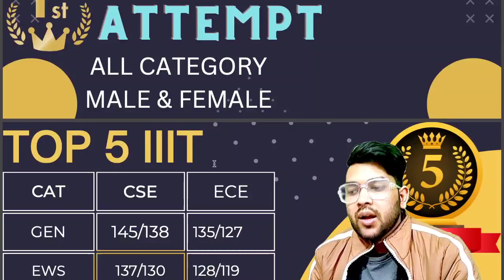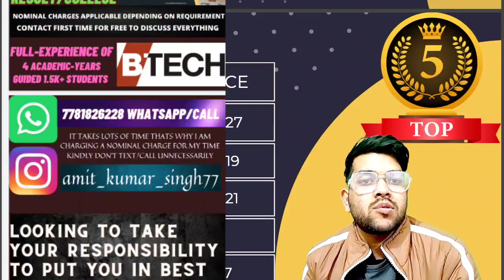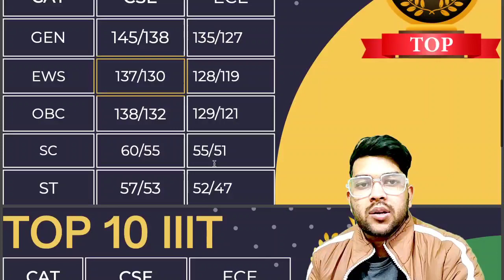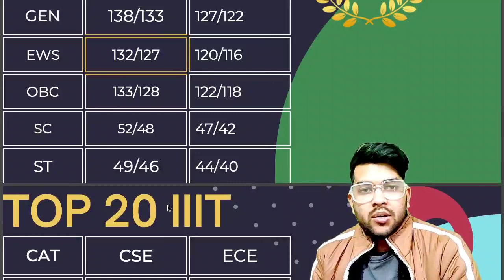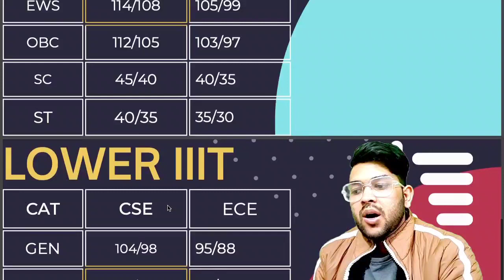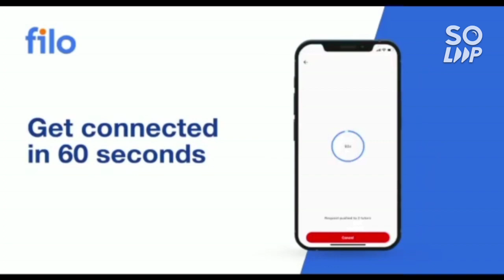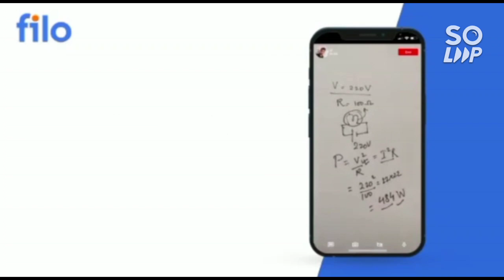Jee mains 2023 Safe score for IIIT | Required marks for 1st attempt